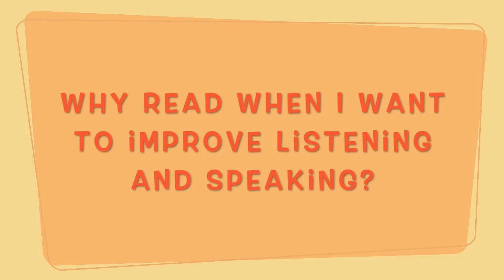But I Want to SPEAK English! Why Read with Dr. Richard Day, Remastered!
In this short video, Dr. Richard Day answers this question: Why read when I want to improve my listening and speaking skills?